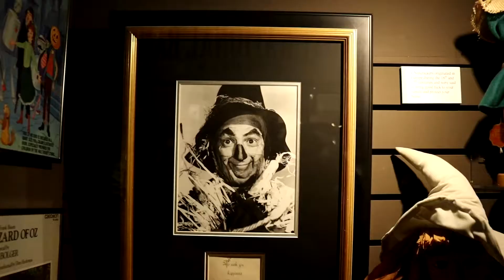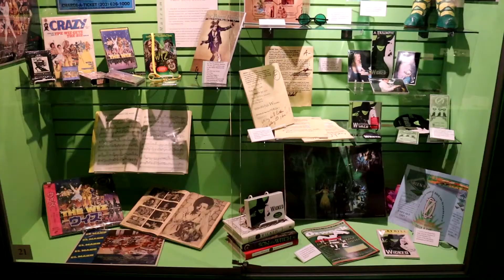Oz Museum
A truly unique and bizarre museum in Wamego, KS dedicated to The Wizard of Oz!

Filmed and Edited by Jared Liebenau.  Shot on July 26th, 2020.